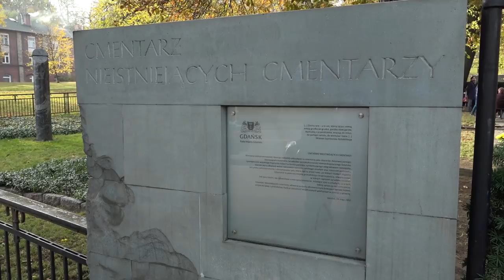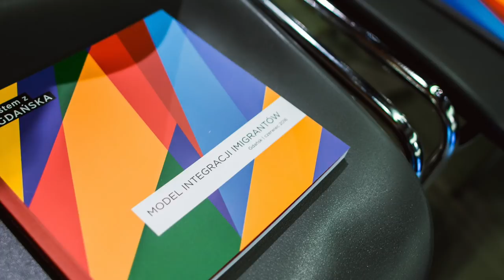Paweł Adamowicz 1965-2019 | Prezydent Gdańska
Gdańsk jest szczodry, Gdańsk dzieli się dobrem...

Prezydent Gdańska Paweł Adamowicz zginął tragicznie po ataku nożownika w trakcie gdańskiego finału Wielkiej Orkiestry Świątecznej Pomocy 13 stycznia 2019. Pozostawił po sobie wspaniałe dziedzictwo Gdańska otwartego i solidarnego.

Film dodany przez Kancelarię Prezydenta Gdańska.